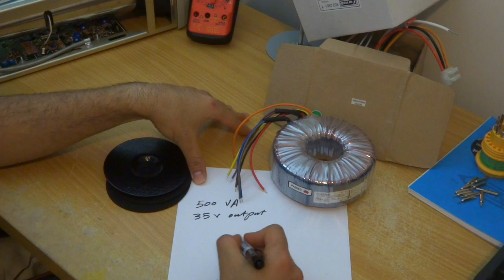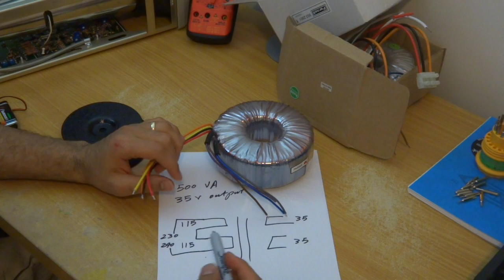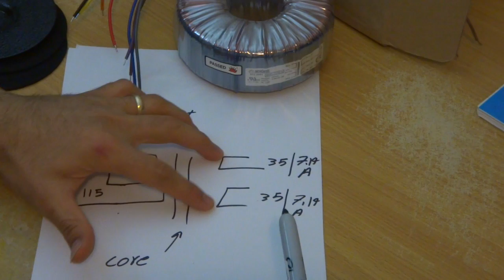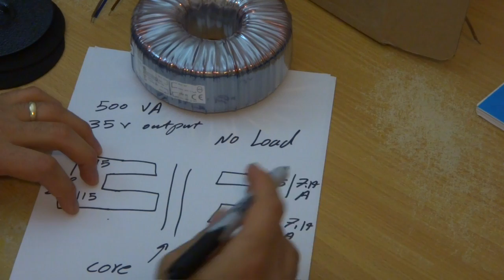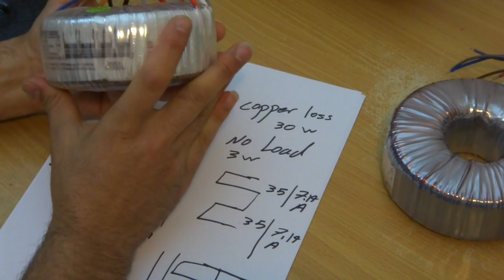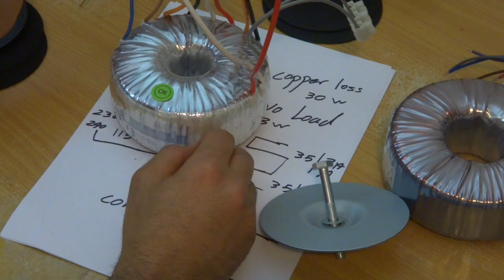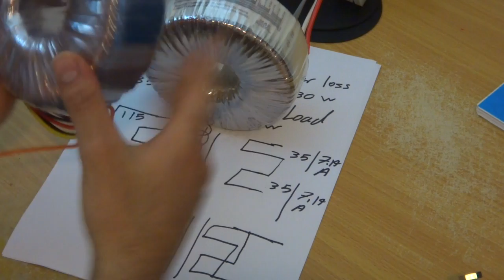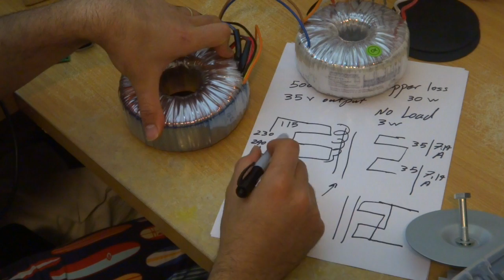Toroidal Transformer Installation Setup and Connection Principal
How does the Toroidal Transformer work. How can you set it up and wire it. Important things to know. Dos and Donts